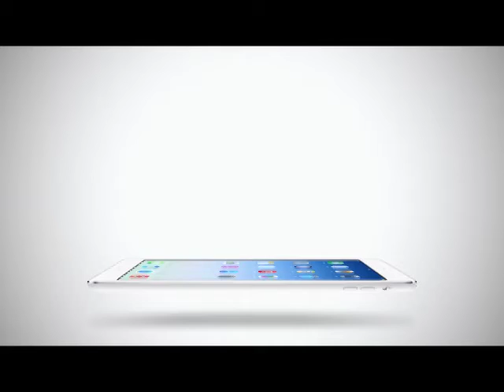Inside News Tonight | 16-01-58 เก็บตกไฮไลท์เด็ด